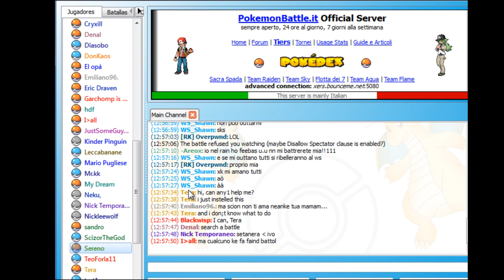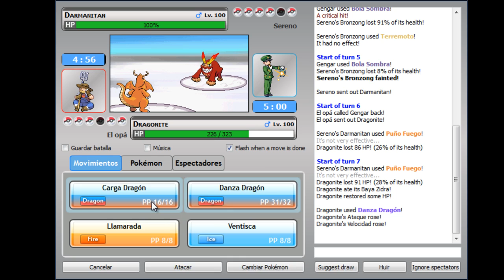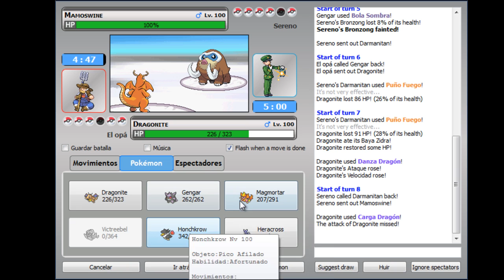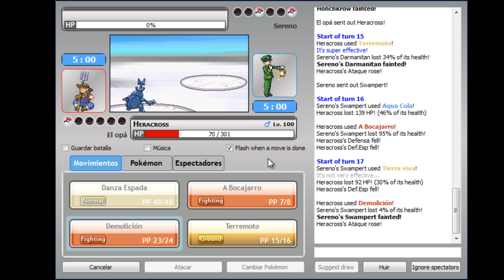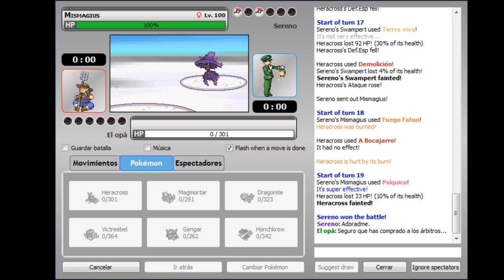Pokemon Online - Batalla entre nosotros #1 - JugadorDos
En esta serie de vídeos competimos mi hermano contra mí en el Pokemon Online. Nadie conoce el equipo del contrario, ¿quién ganará?